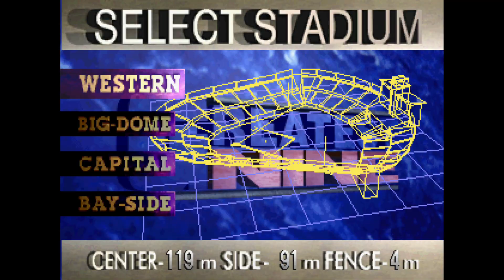【SEGA SATURN】完全中継プロ野球 グレイテストナイン Kanzen Chūkei Pro Yakyū Greatest Nine (1995)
【SEGA SATURN】Kanzen Chūkei Pro Yakyū Greatest Nine (1995)
完全中継プロ野球 グレイテストナイン Kanzen Chuukei Pro Yakyuu Greatest Nine